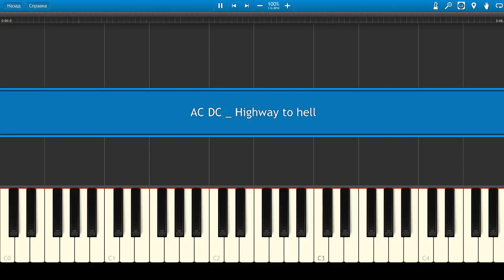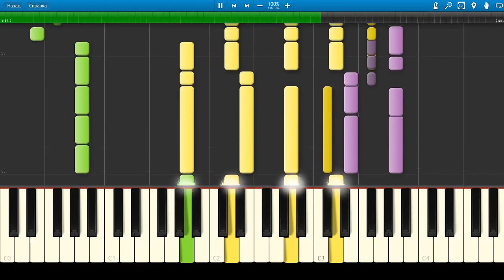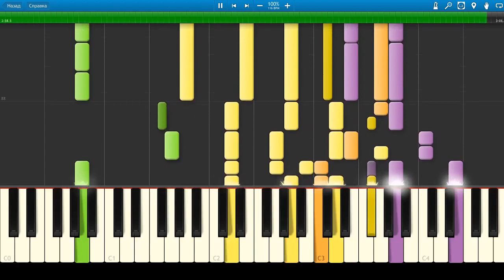AC DC - Highway to hell (Piano Tutorial)